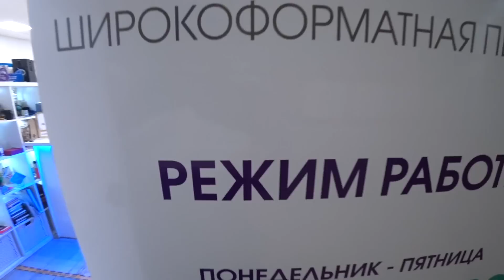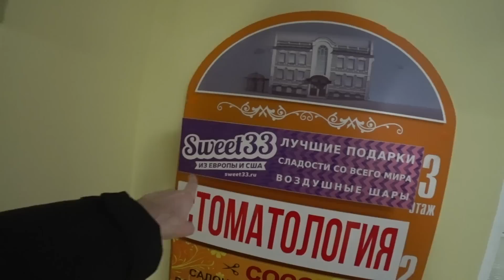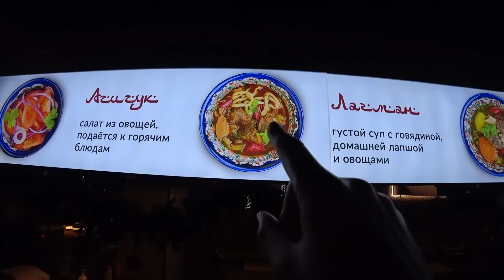My FEARS after being MOBILISED in RUSSIA - I’ve been mobilised in Russia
So finally I have been mobilised. What are my fears?

Before arriving in Russia, I had no idea about what it would be like, it was a complete mystery. While I don’t want to ruin these first time experiences for you, I know that there are so many questions that you would like answering and through this channel I can do that for you.

Though I have now passed this business to a friend as my heart was no longer in it.